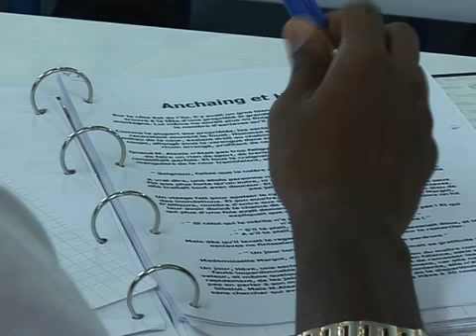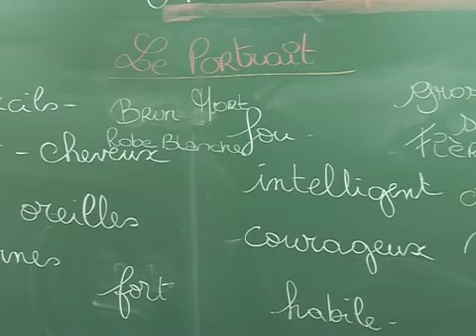Classe relais: dispositif de prévention de l'illettrisme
Dans le cadre des États Généraux de l'Illettrisme et des Assises académiques, le recteur Mostafa Fourar a visité une classe relais au collège de Montgaillard. Ce dispositif accueille des élèves absentéisme ou en décrochage scolaire présentant des difficultés en français. Grâce à l'équipe pédagogique et aux intervenants ces enfants reprennent goût à l'école.